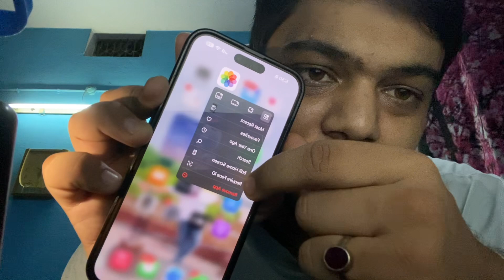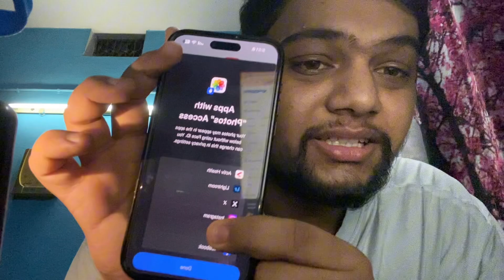How to lock apps in iphone🥳 | Ios 18 features🤩 | Full guide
Make sure u all comment ur views upon my videos❤️

Yaha tak aa gye ho to instagram pe bhi follow kar do😅😅

Lots of love and thanks to u all❤️

                -Amrit